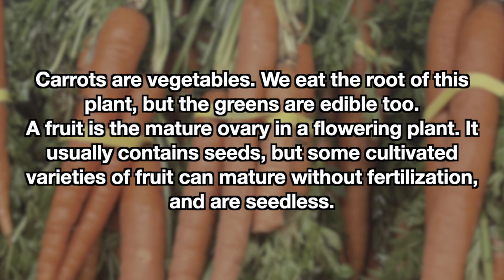Are Carrots Fruits or Vegetables (Is a Carrot a Fruit or Vegetable?)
👩‍🍳 Are carrots a fruit or a vegetable? Learn everything you need to know about carrots

You might have wondered whether carrots are fruits or vegetables. The answer is carrots are a vegetable by both culinary and botanical definitions. All types of carrots, including bright orange carrots, purple carrots, red carrots, yellow carrots, and baby carrots, are root vegetables. Unlike potatoes (another root vegetable), all parts of the carrot plant are edible. This includes the carrot roots, stems, and leaves.